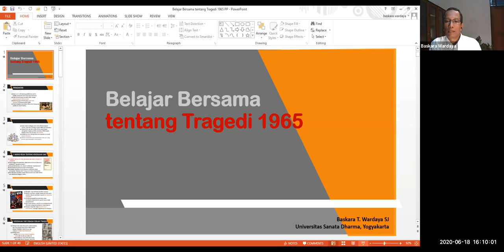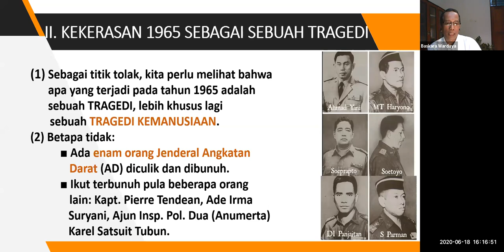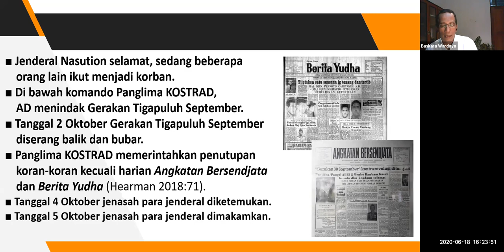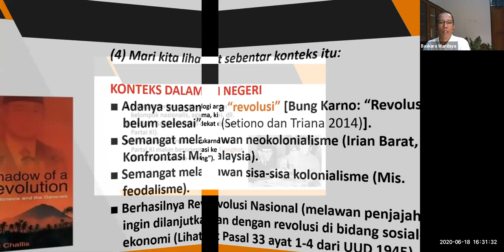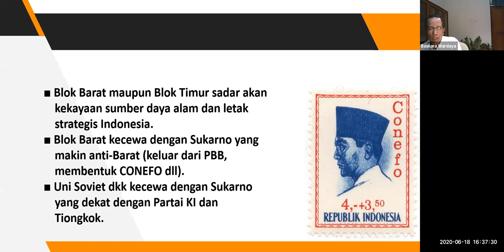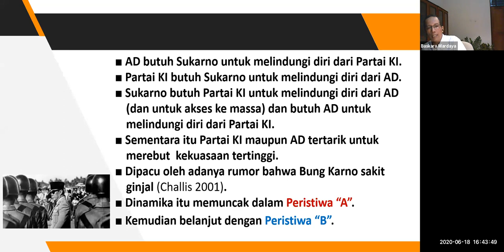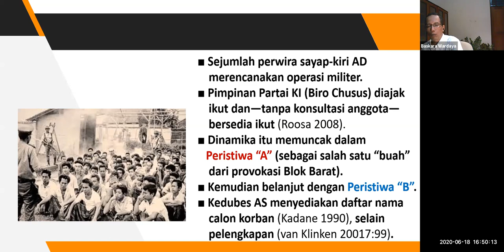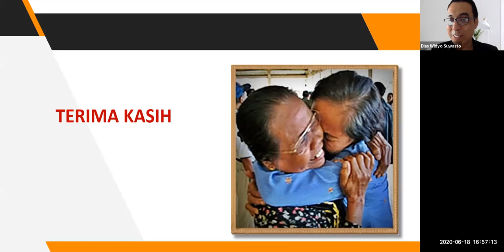"BELAJAR BERSAMA TENTANG TRAGEDI 1965" oleh Romo Dr. Bhaskara T. Wardaya, SJ.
KULIAH DARING PAGUYUBAN DOSEN UI KATOLIK

BELAJAR BERSAMA TENTANG TRAGEDI 1965

Narasumber:
Romo Dr. Bhaskara T. Wardaya, SJ  (Pengajar Sejarah di Univ. Sanata Dharma)

Kamis, 18 Juni 2020 ; 16 sd 18